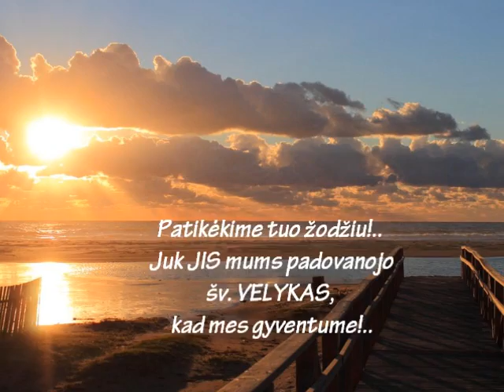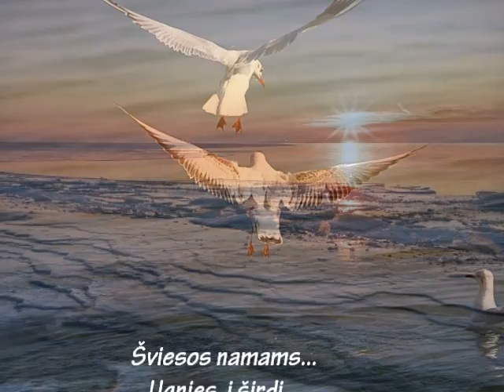SU šv. VELYKOMIS!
Psalmę Į ŠVENTAJĮ KALNĄ atlieka  Šiaulių vaikų studija ROKOKO.